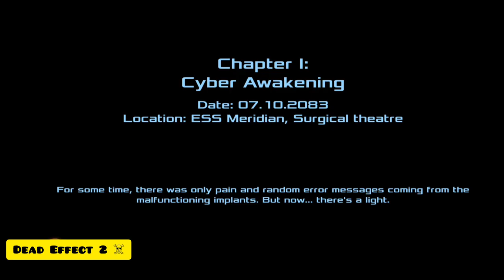NEW GAME 🎮 LIKE HOLLYWOOD SERIES 🎥🔥 TRANDING THE BEST 💯🔥💪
Presenting The Brand New Office Game 🎯
Like Hollywood movie 🎥🔥 TRANDING
please don't forget